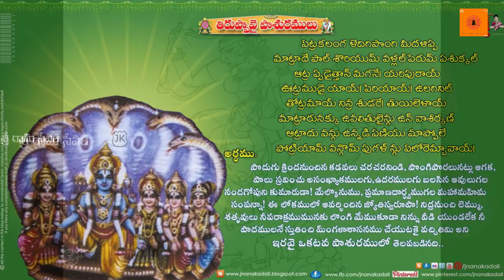DANURMASAM||SANKEERTHANA MAVUDURU||CHITRA LEKANAM|||THIRUPPAVAI||PASURAM 21||SRI RAMALYAM